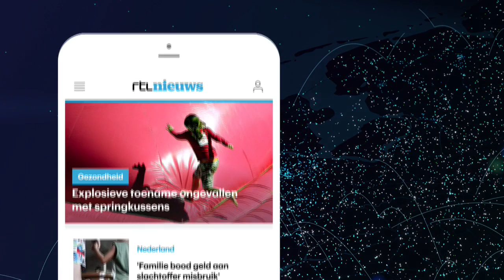Zeldzame vondst: tientallen kattenmummies in piramidecomplex - RTL NIEUWS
Dat de oude Egyptenaren van katten hielden, mag geen verrassing heten. In een piramidecomplex in Caïro zijn tientallen kattenmummies gevonden. En ook nog iets veel zeldzamers: gemummificeerde kevers.